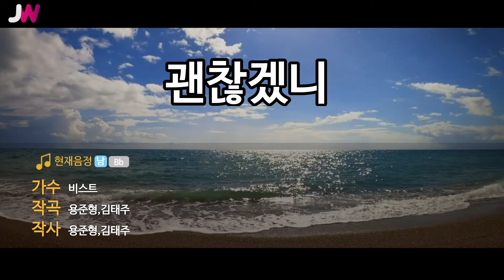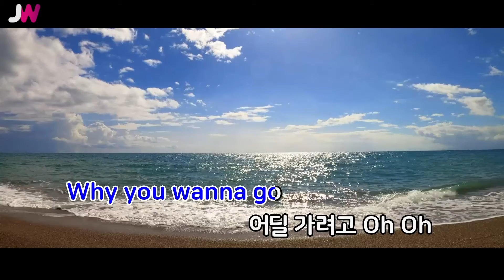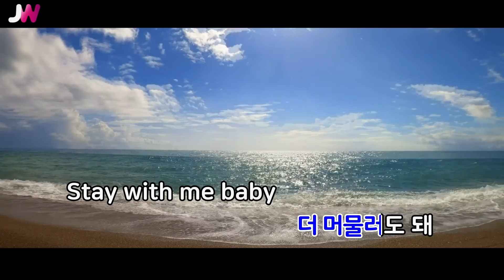[JW노래방] 괜찮겠니 / 비스트(BEAST) / JW Karaoke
번호 - 20292
제목 - 괜찮겠니
가수 - 비스트(BEAST)